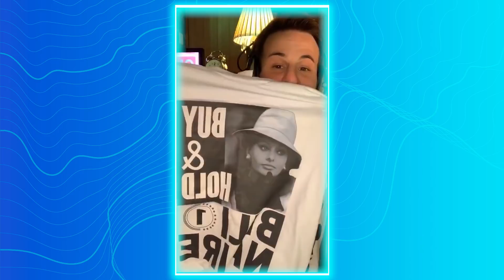💥 Ações Petrobras (PETR4), Vale (VALE3) e SELIC em QUEDA - É hora de INVESTIR mesmo no CORONAVÍRUS?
🔴 Faltam poucos dias para a JORNADA BILIONÁRIA. É GRATUITA!!! Só clicar AGORA

📱 Quer receber DICAS EXCLUSIVAS de todos os convidados? Entra AGORA

🤑 Siga o JEFFERSON LAATUS  no INSTAGRAM: @jeffersonlaatus

💻 Facebook: 1Bilhão Educação Financeira

🔴Quer GANHAR uma camiseta? Durante a JORNADA BILIONÁRIA vamos explicar como você pode ser um dos 100 ganhadores!

Bilionários, trouxe mais uma vez o TRADER PROFISSIONAL e SÓCIO-FUNDADOR do GRUPO LAATUS, JEFFERSON LAATUS. Gravamos uma série de 3 vídeos sobre TODO O PANORAMA do MERCADO FINANCEIRO.

No vídeo de hoje, Jefferson contou sobre a QUEDA da SELIC, China X Índia e Petróleo. Quer saber tudo sobre o mercado financeiro? Então já assiste esse vídeo e coloca nos comentário o CÓDIGO BILIONÁRIO só para quem zerou o vídeo, fechado?

Lembrando também que se você quer entrar no mundo dos INVESTIMENTOS ou se quer conquistar a SUA LIBERDADE FINANCEIRA, já que inscreve na JORNADA BILIONÁRIA, 100% GRATUITA e você ainda pode ganhar uma camiseta igual a minha!